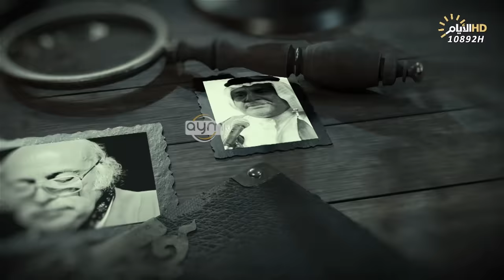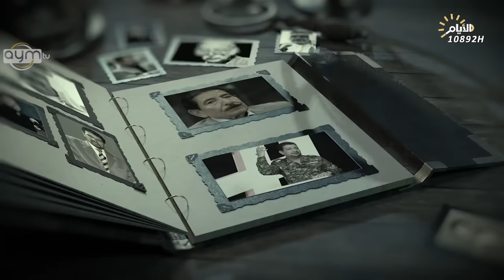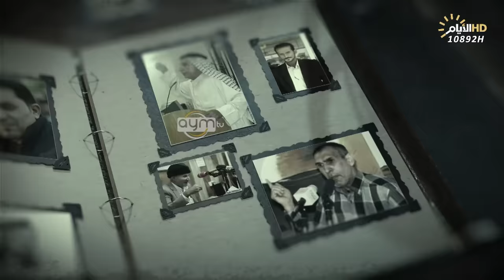برنامج المهلهل مع علي المنصوري وضيفيه الشاعر ابراهيم الكوفي والشاعر محمد الحسني